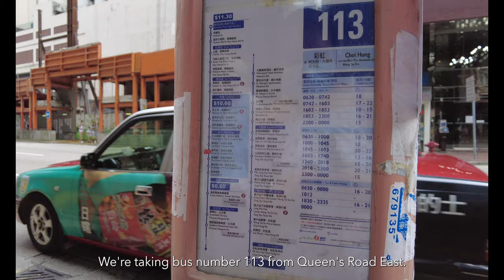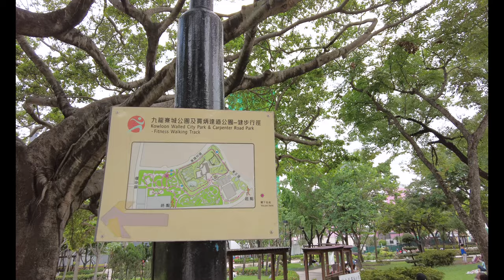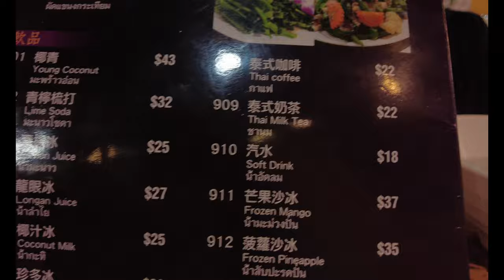Life in Hong Kong Vlog | Kowloon Walled City Park and Little Thailand | Silent Vlog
Hi everyone! In this vlog, join me and my friends as we tour the Kowloon Walled City Park and satisfy our cravings for mango sticky rice in Hong Kong’s Little Thailand!